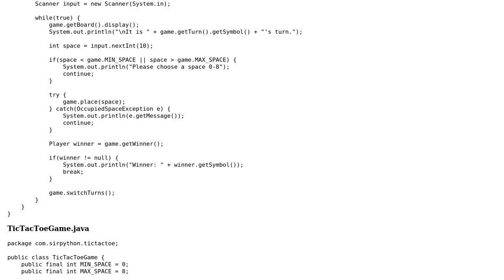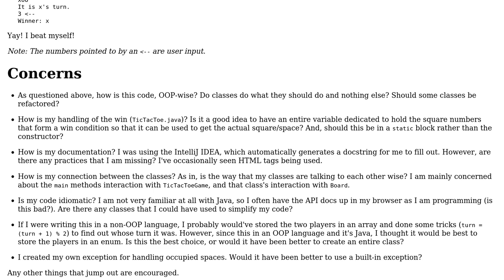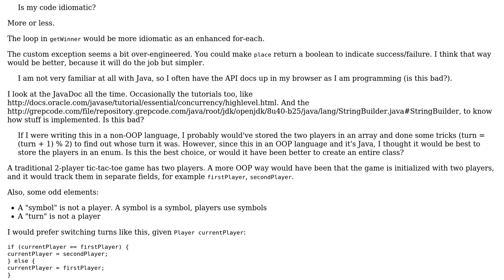Code Review: Three in a row: Tic, Tac, Toe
With thanks & praise to God, and with thanks to the many people who have made this project possible! You are responsible for your own actions.